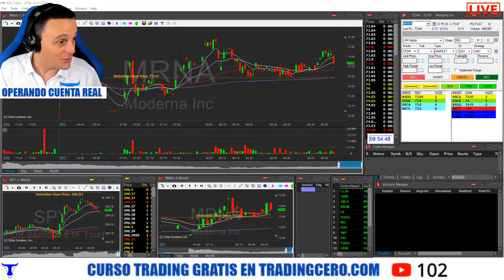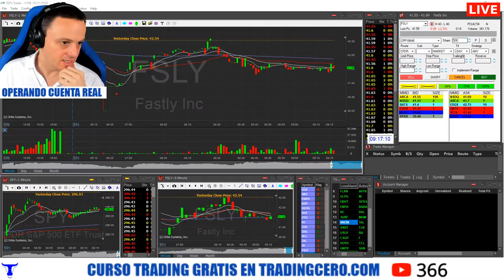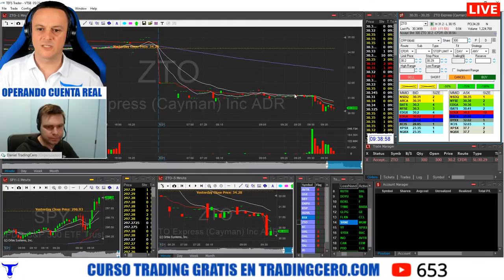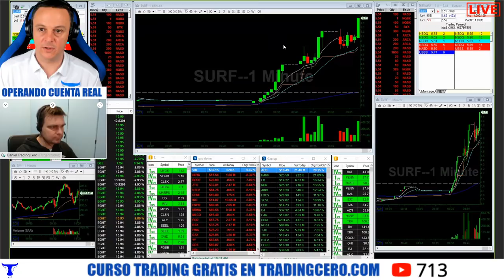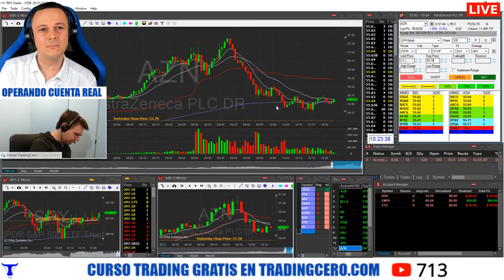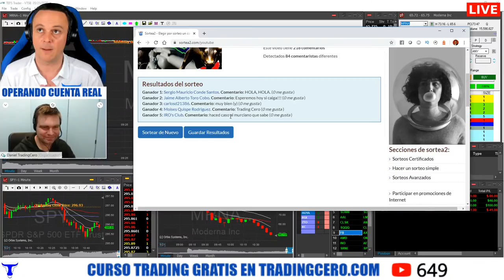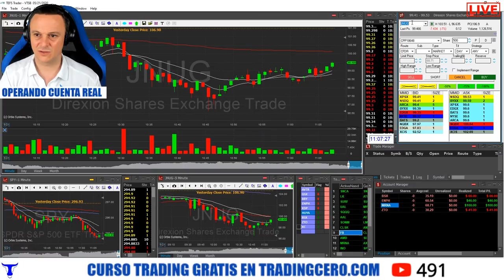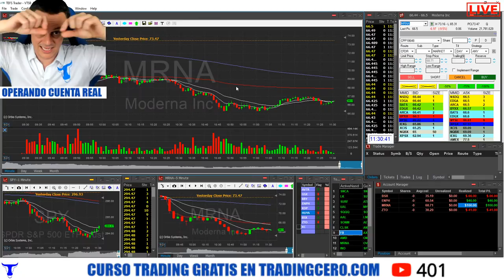SCALPING TRADING en VIVO 👉 las MEJORES PLATAFORMAS de TRADING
NO somos GURUS del TRADING pero hacemos SCALPING y somos TRADERS RENTABLES ... Bienvenido al DAY TRADING EN VIVO !!   No te pierdas nuestro CURSO de TRADING en ACCIONES GRATUITO